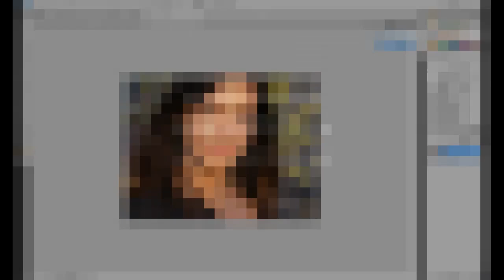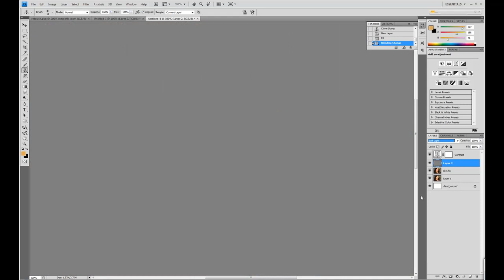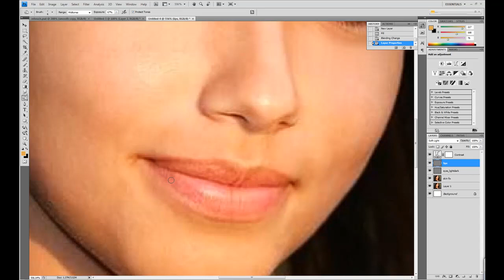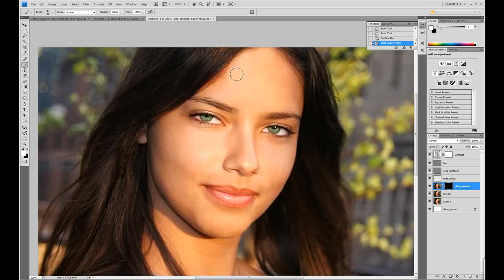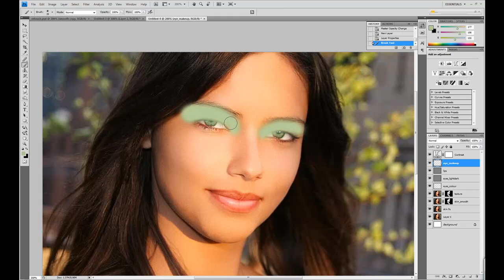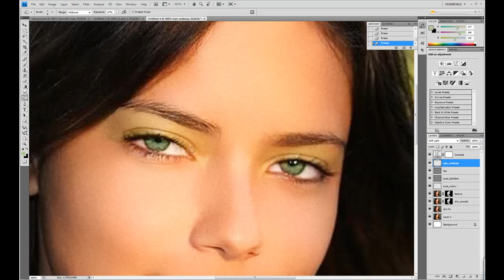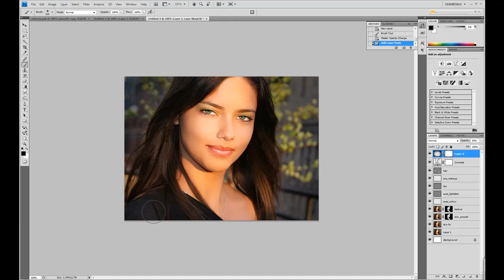Retouching Adriana Lima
TheBlakeImage.com.au
Professional Photography & Design

My goal is to provide a wide variety of retouching methods used by professionals and amateurs alike. Future videos will contain step-by-step instructions so that you dont get lost during the video. If you get stuck, or need help on anything, just ask.

I'm always looking for a new challenge, so if you want me to retouch a specific photo, or want to learn something in particular, please - just ask via YouTube, or Contact me via E-mail.

Blake.